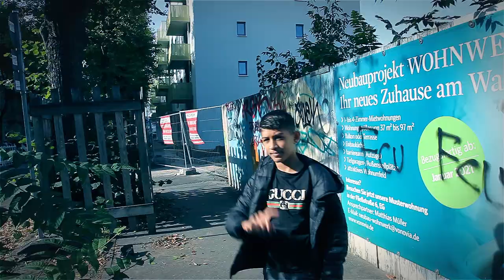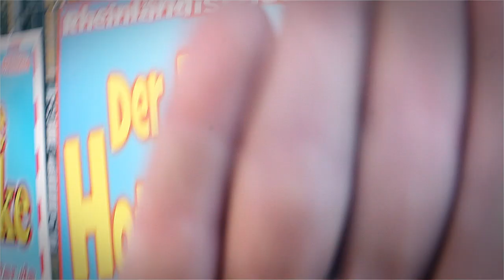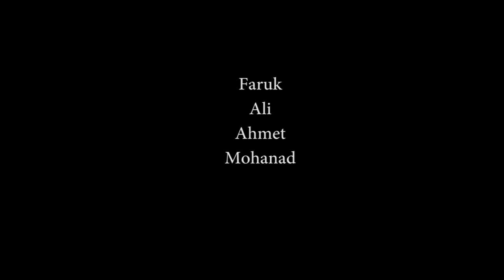Das sind wir und unser Schöneweide!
Ein Rap-Video Projekt des Schülerclubs und der ReMili Kids.
Umsetzung durch das Team „Anna & Julia“!
Finanziert durch „Bündnisse für Bildung“-Kultur macht STARK- Der Paritätische Gesamtverband